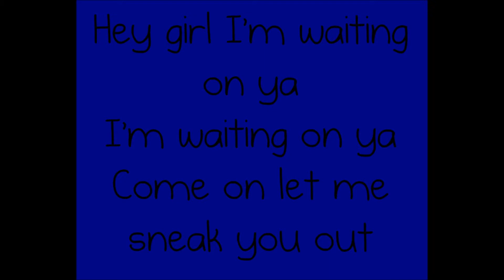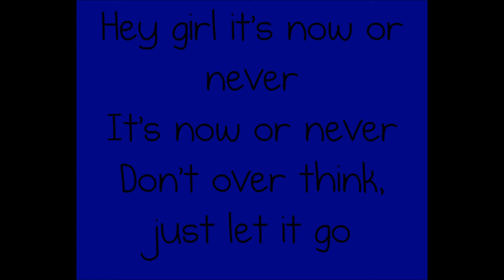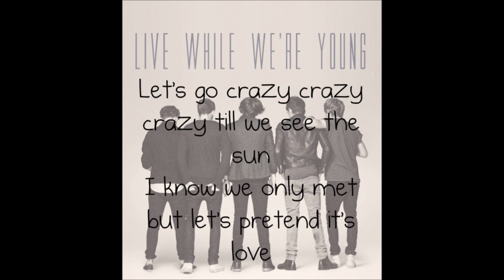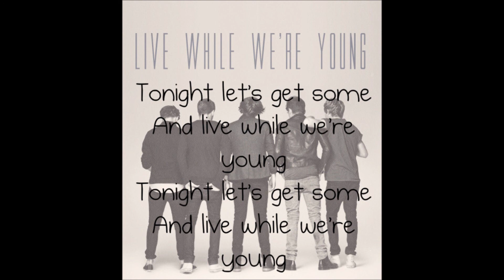Live while we're young lyrics One direction (HQ) & Free Download.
I hope you like it!(: Worked so hard.